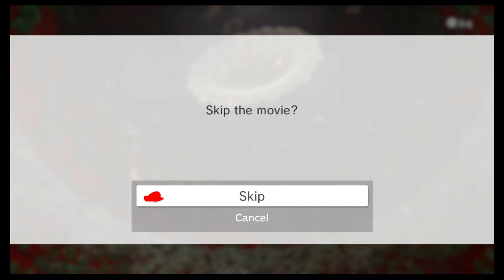MARIO ODYSSEY #4 MY MIC BROKE CAUGHT ON CAM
ALL AUDIO IN THIS VIDEO FROM THE GAME IS NOT MINE ALL RIGHTS TO NINTENDO ITS ALL PROVIDED BY THEM